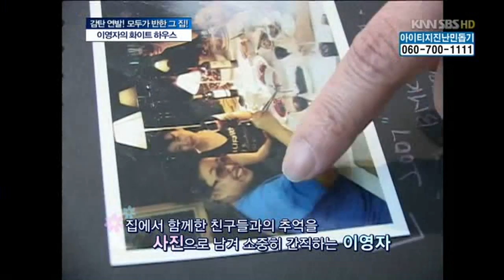hee seon's photo